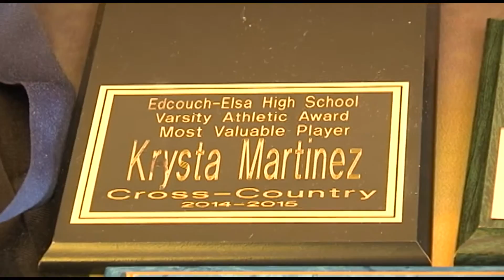Krista Martinez Signs with UTRGV